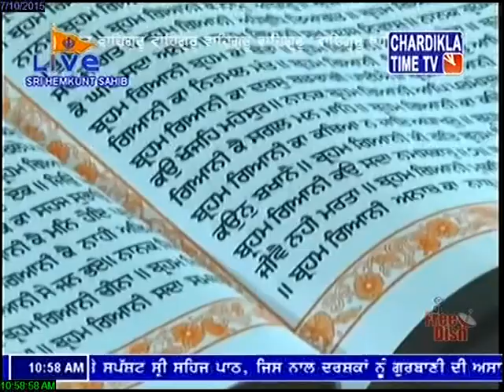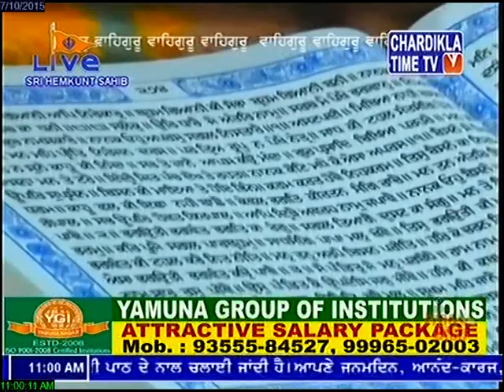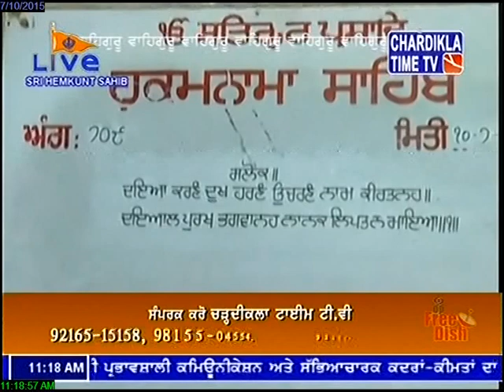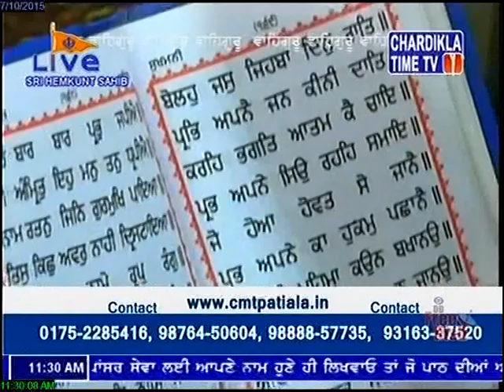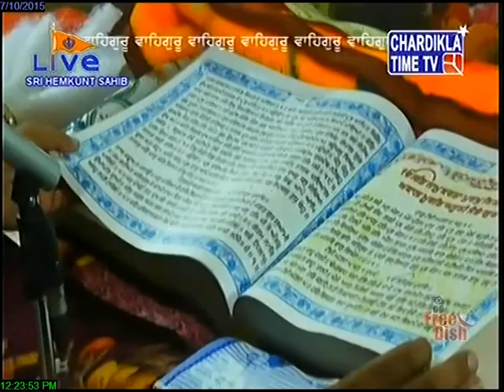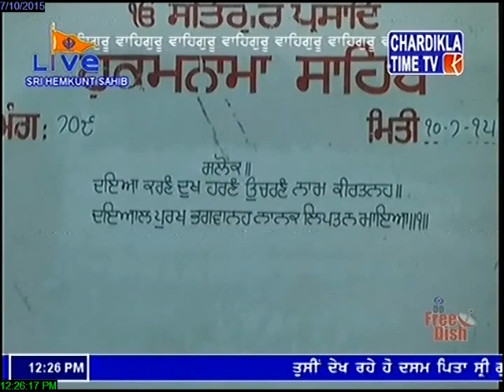Gurudwara Sri Humkund Sahib Live : July 10, 2015